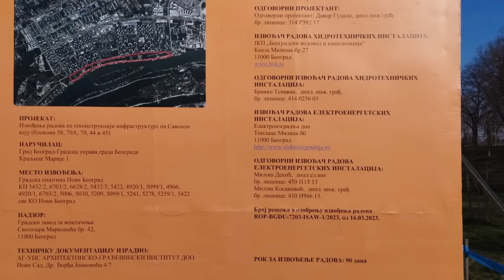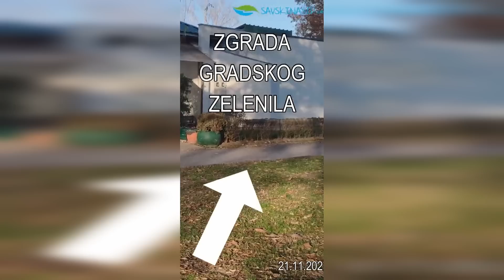Blokovi protiv kopanja Savskog nasipa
Savski nasip postoji da nas štiti od poplava, ili da ako nekome smeta, on ga lepo kopa?
Da li zaista po ko zna koji put građani ove zemlje treba da brane zakone ove zemlje od onih koji bi trebalo zakone da sprovode? Građani Novog Beograda u ulozi građana drugog i trećeg reda u borbi protiv kopanja Savskog nasipa!

Bitcoin podršku šaljite ovde:
1FKdU3yfeGQqtHxiF7RSzYfAun7coqh2R6